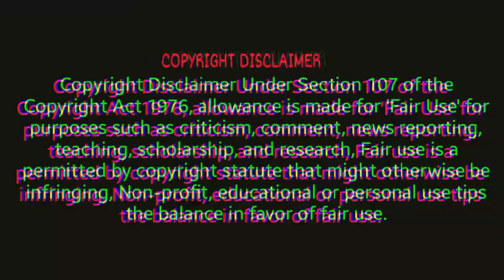Rs.50/ सबसे सस्ती Loose Toffee, chocolate, candy || toffee Candy wholesale market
Iसबसे सस्ती Loose Toffee, chocolate, candy || toffee Candy wholesale market ||

address ✓
Plot no. 87 village Tatesar Delhi 81
company name ✓
Shop Name:- Vaani Enterprises
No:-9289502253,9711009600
YouTube challenge✓

1. chocolate wholesale market.
2. chocolate wholesale market in Delhi.
3. Candy wholesale market.
4. toffee wholesale market.
5. lollipop wholesale market.
6. toffee factory in Delhi.
7. lollipop factory in Delhi.
8. toffee factory in Kolkata.

toffee wholesale market in delhi.
toffee wholesale market in kanpur.
toffee wholesale market.
toffee wholesale market in varanasi.
toffee wholesale market in patna.
toffee wholesale market in gorakhpur.
toffee wholesale market in kolkata.
toffee wholesale market indore.
toffee wholesale market in pakistan.
candy wholesale market in delhi.
candy wholesale market in kolkata.
candy wholesale market.
candy wholesale market in mumbai.
candy wholesale market in kanpur.